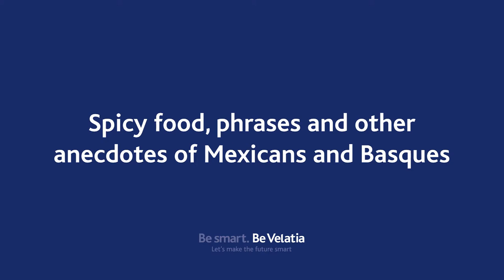Spicy food, phrases and other anecdotes of Mexicans and Basques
David is part of the Marketing Marketing and Communication team at Ikusi with Joseba Zabalo, his colleague from San Sebastián (Donostia).

They are part of our velatiapeople. A team of more than 3,300 people sharing the dream of creating tomorrow’s technology to make the world a smarter place and improve people’s lives.